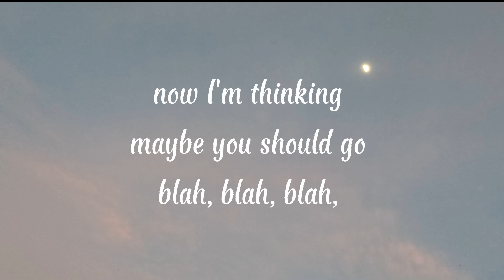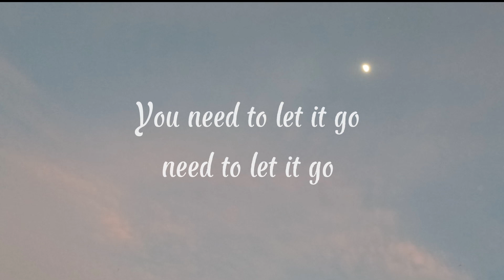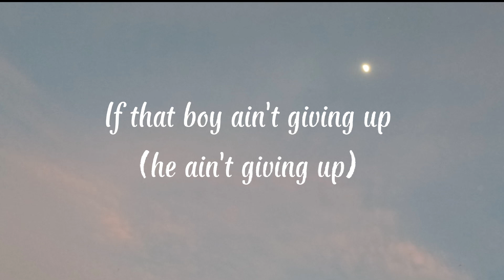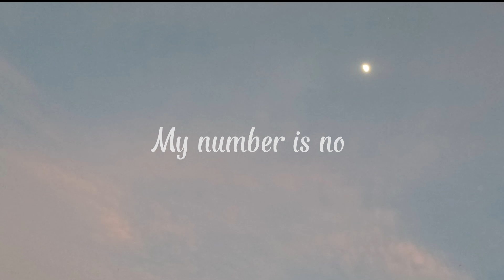Meghan Trainor- No (Untouchable) Lyrics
No//Meghan Trainor

I'm feeling
Untouchable, untouchable (uh)
I'm feeling
Untouchable, untouchable
I'm feeling
Untouchable, untouchable
I'm feeling
I'm feeling
Untouchable, untouchable (I'm feeling)
I'm feeling
Untouchable, untouchable (untouchable)
I'm feeling
Untouchable, untouchable
I'm feeling
Need to let it gol
I'm feeling
Untouchable, untouchable
I'm feeling
Untouchable, untouchable
I'm feeling
Untouchable, untouchable
I'm feeling

Source: LyricFind
Songwriters: Eric Frederic / Jacob Kasher / Meghan Trainor